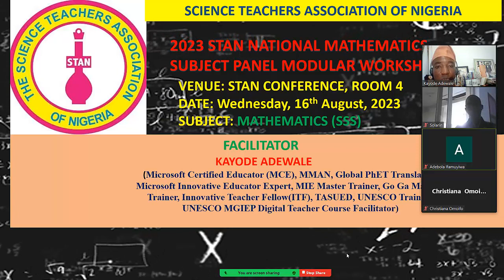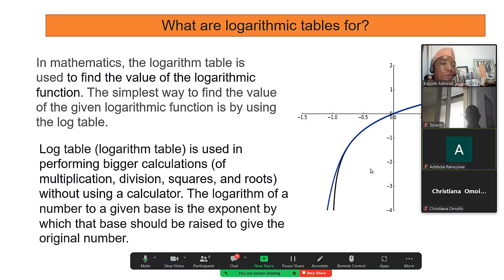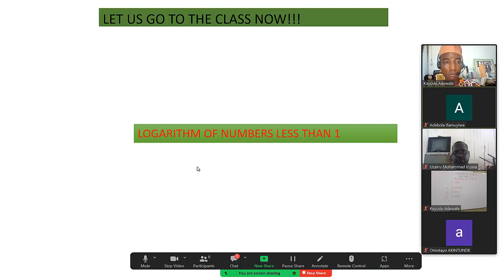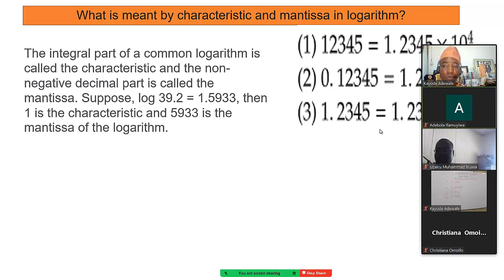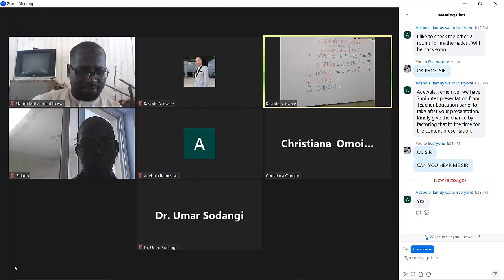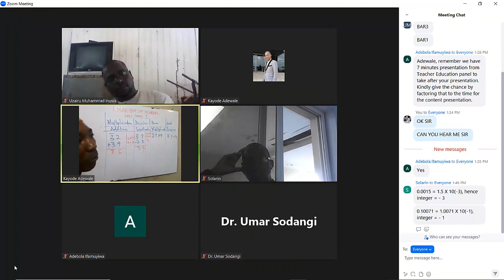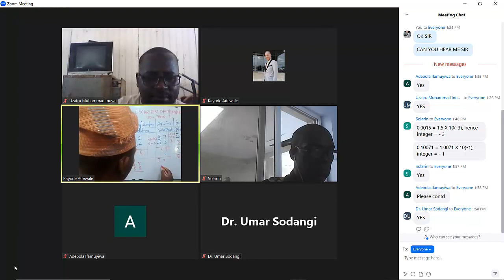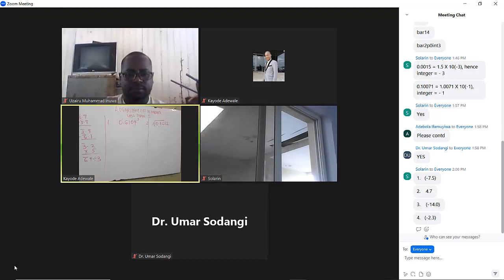My Presentation at 63rd Annual Conference of STAN on Logarithm II by Kayode Adewale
My Presentation at 63rd Annual Conference of STAN on Logarithm II by Kayode Adewale, Theme: THE LEARNING SCIENCES AND STEM EDUCATION